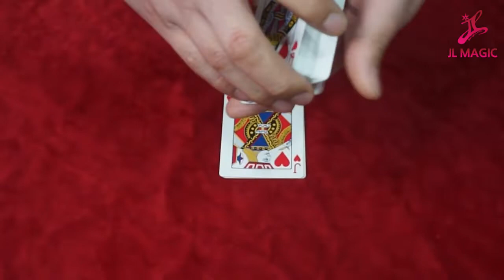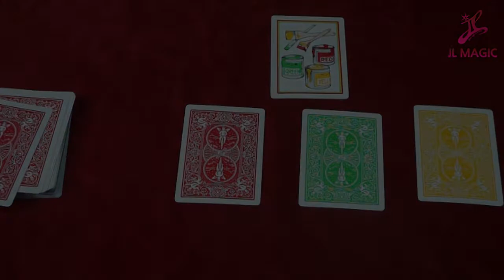PAINTED PACKET(페인티드페킷 )